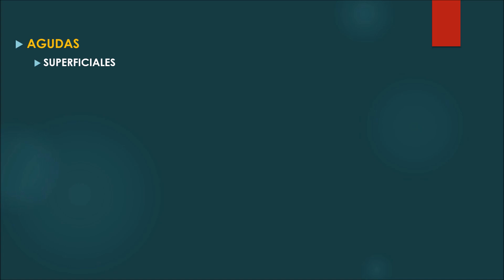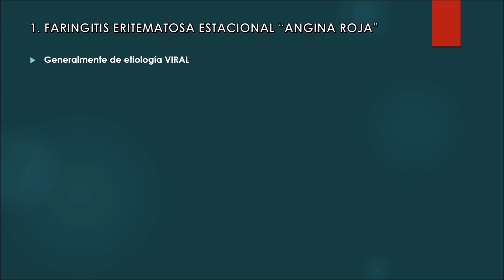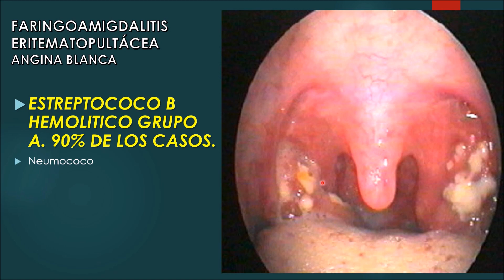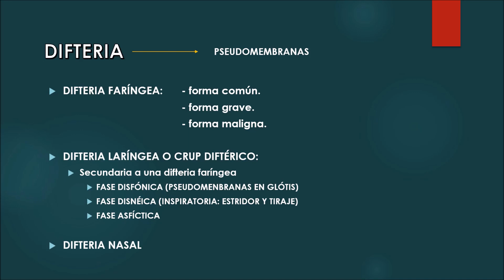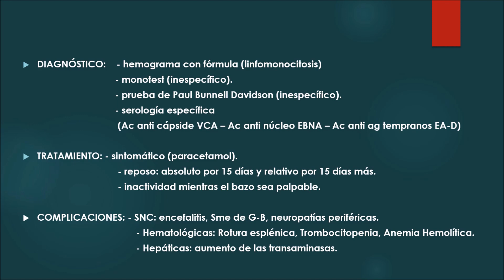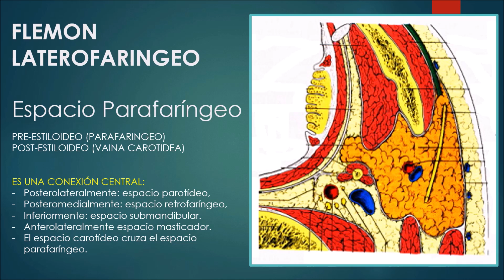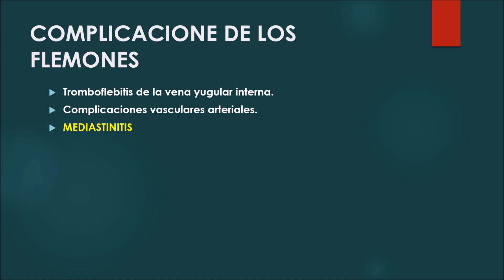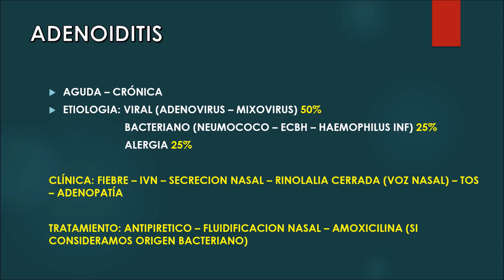Área Clínica Quirúrgica - 4º año: Faringoamigdalitis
Área Clínica Quirúrgica - 4º año (Ciclo Diagnóstico, Tratamiento y Recuperación)
Seminario Disciplinar: Faringoamigdalitis - Dr. Roque Ruiz (Cátedra de Otorrinolaringología)